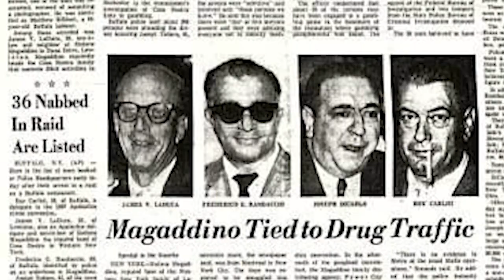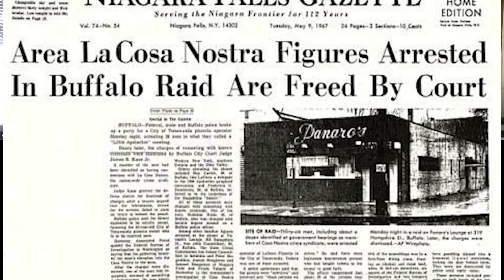Secrets of a Chicago Outfit War Bonus Episode 255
Retired Intelligence Detective Gary Jenkins brings you the best in mob history with his unique perception of the mafia. Retired Intelligence Detective Gary Jenkins talks with Chicago Outfit historians Camillus Robinson and Paul Whitcombe about the rough transition from Sam "Wings" Carlisi to John DiFronzo.